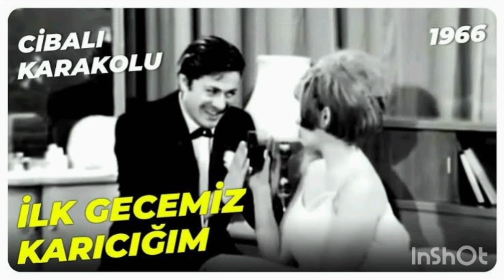CİBALİ KARAKOLU YAZAN MUAMMER KATACA VE FİLMİ